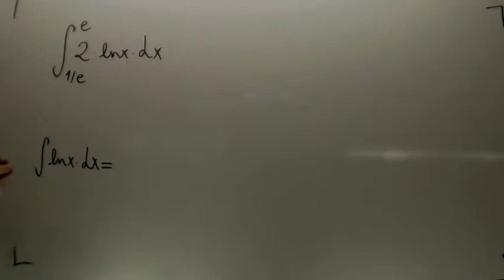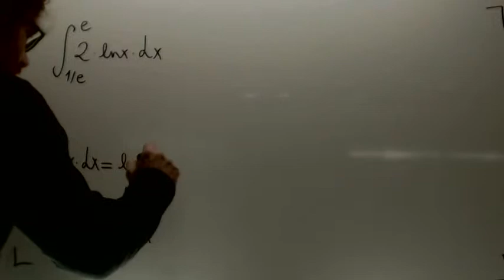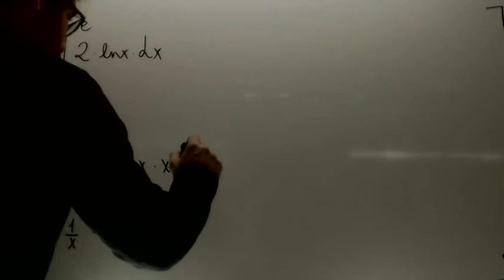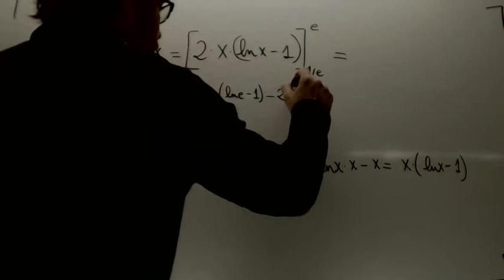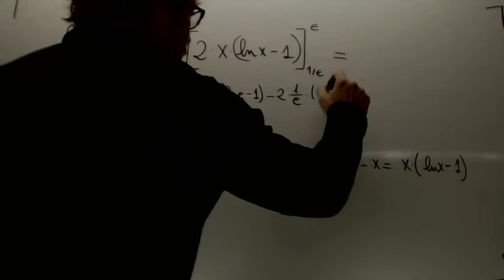Integral definida lnx Matematicas 2º Bachillerato Academia Usero Estepona